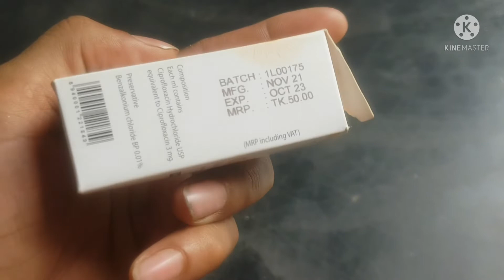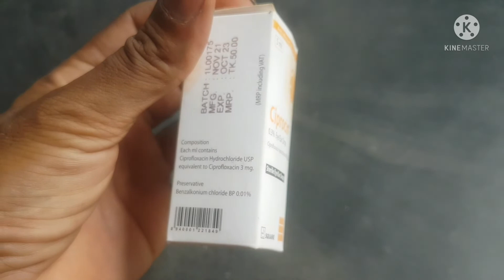মুরগির করাইজা রোগ এবং পূর্ণ সমাধান। infeksus karyja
*মুরগির করাইজা রোগ কেন হয়।
*মুরগির করাইজা রোগ হোয়ার লক্ষণ কি কি।
*মুরগির করাইজা রোগ প্রতিরোধ করার উপায়।
*কি ওষুধ প্রয়োগ করলে মুরগির করাইজা হবে না
*কি কি ঔষধ করাইজা রোগের  খুব ভালো কাজ করে
*মুরগির করাইজা রোগ হলে আমাদের করণীয় কি

*দেশি মুরগি লালন পালন সম্পর্কিত যে কোন তথ্যের জন্য এবং
*সব ধরনের বয়সী দেশি মুরগি অরিজিনাল বাছাইকৃত দেশি মুরগির বাচ্চার জন্য যোগাযোগ করুন।

*মোল্লা এগ্রো প্রজেক্ট
*গ্রাম- হাটিপাড়া
*জেলা -মানিকগঞ্জ সদর

*আমাদের চ্যানেলে থাকার জন্য সকলকে অসংখ্য ধন্যবাদ।